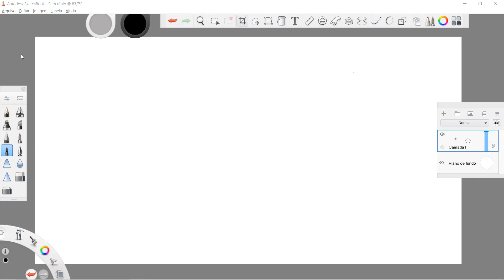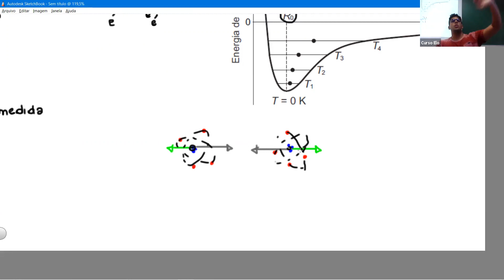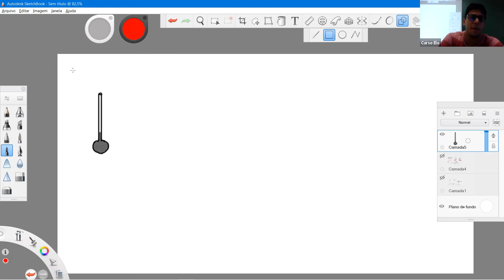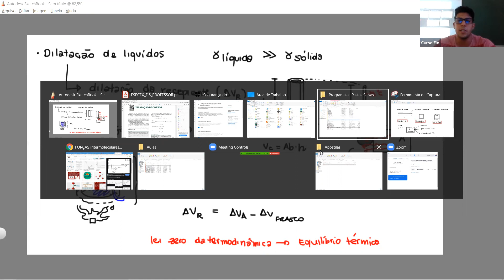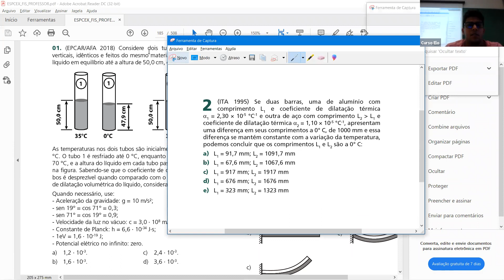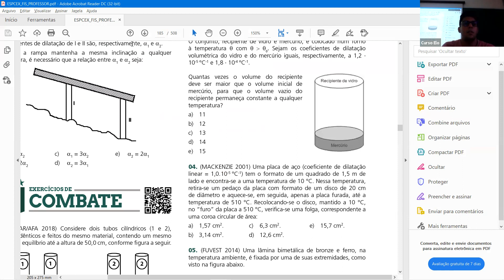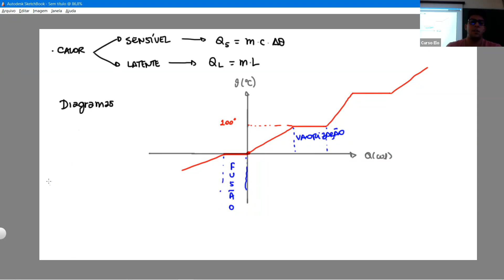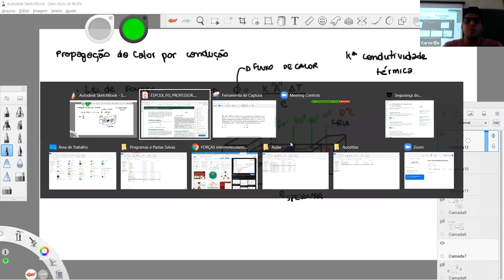Dilatação - Termologia - Física - Prof. Fábio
Dilatação - Termologia